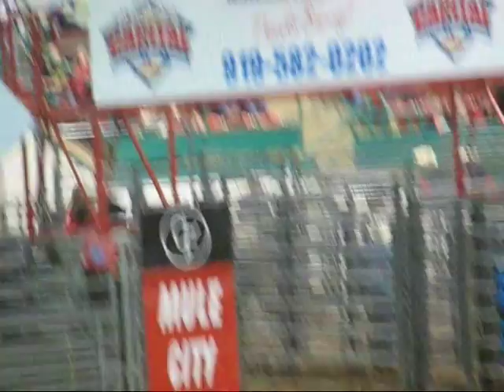Carousel Farms American Bullriders Finals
Carousel Farms American Bull Riders Finals in Raleigh, NC - February 09, 2013

*The Carousel Farms logo is the sole property of Carousel Farms.